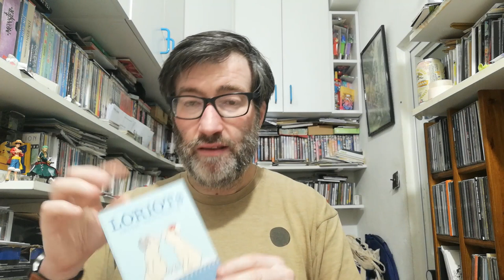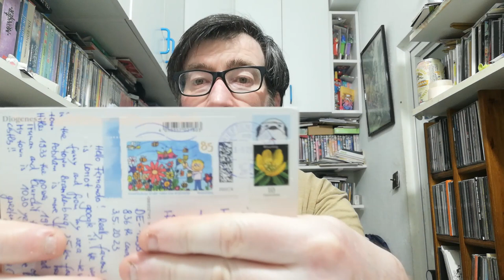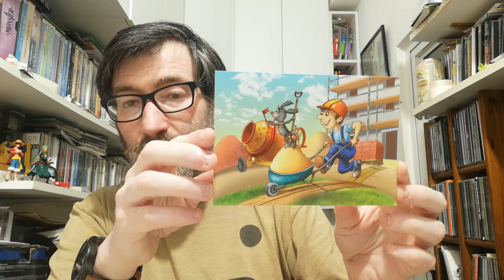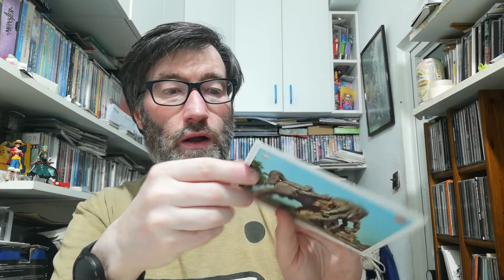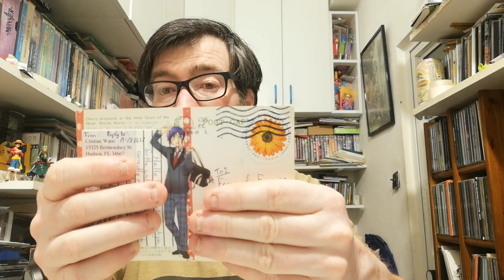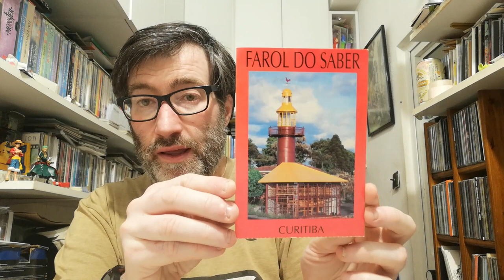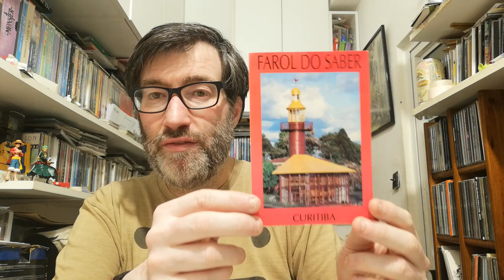POSTCROSSING || WEEK 175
In these 3 weeks I received these postacards

- 2 postcards from Germany (Oficial Postcrossing)
- 1 postcard from The Netherlands (Oficial Postcrossing)
- 1 postcard from Belarus (Oficial Postcrossing)
- 1 postcard from India (Oficial Postcrossing)

- 1 postcard from United States (Surprise Postcard)
- 1 postcard from Brazil (Surprise Postcard)